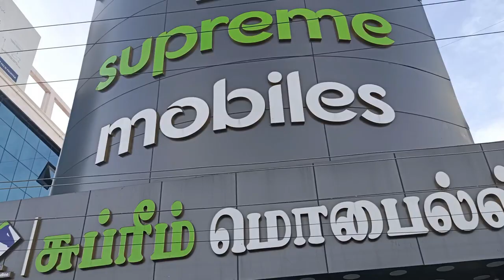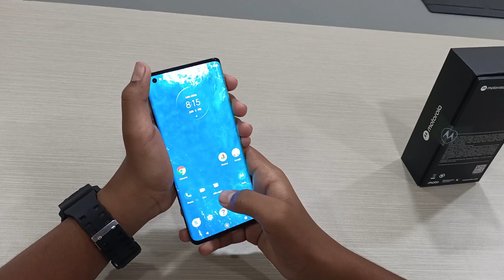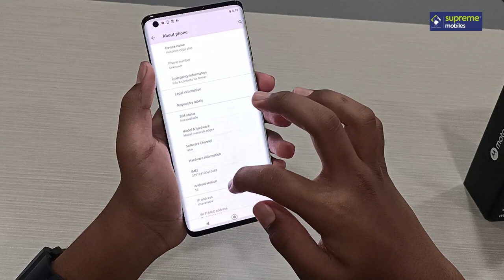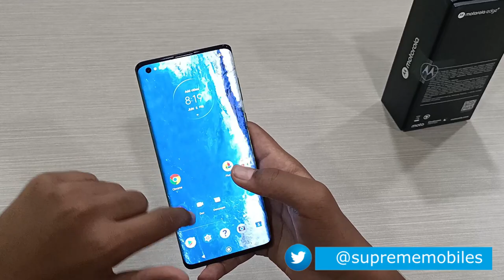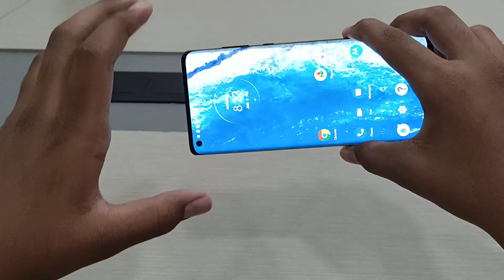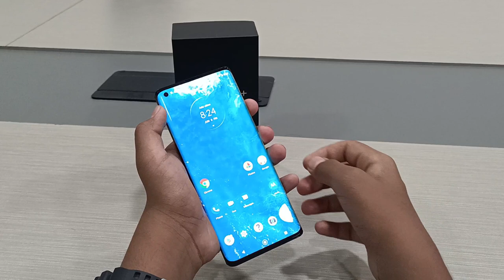Motorola Edge + Review in Tamil - இவ்வளவு விஷயம் இருக்கா ? (YoungestYoutuber)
Motorola Edge + Review in Tamil இவ்வளவு விஷயம் இருக்கா ?

The All New Motorola Edge+ | 12+256GB | 108MP | 5000mAh‎
Snapdragon™ 865 | 12+256 GB | 2 Days of Battery | 6.7" Endless Edge display with HDR10+ 108MP Triple Camera | Fastest 5G & 4G Speeds | GRAMMY® Award-Winning Audio Technology.